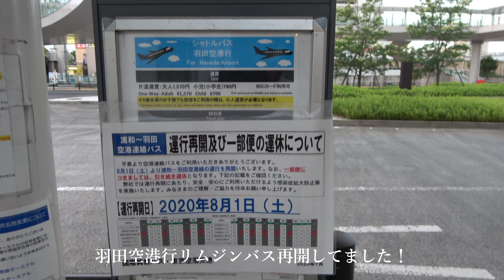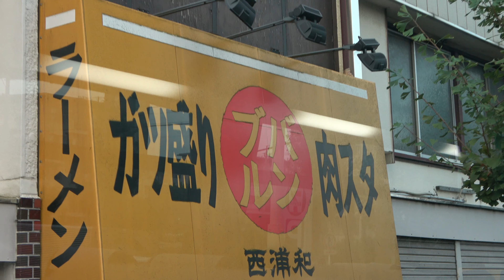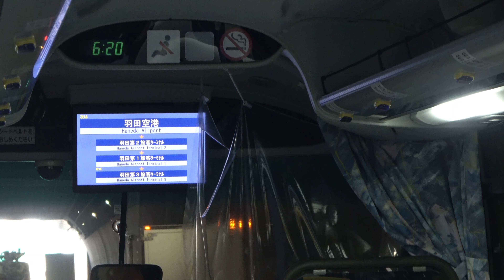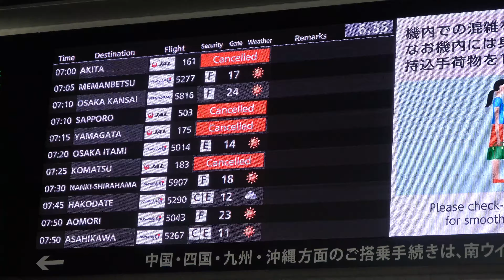再開していた：リムジンバス武蔵浦和から羽田空港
◎東京上空　新飛行ルート　羽田空港着陸まで全力撮影（短編）